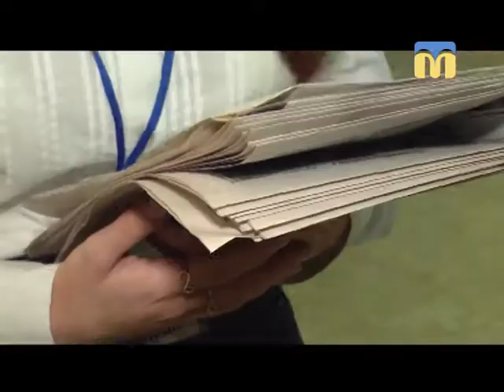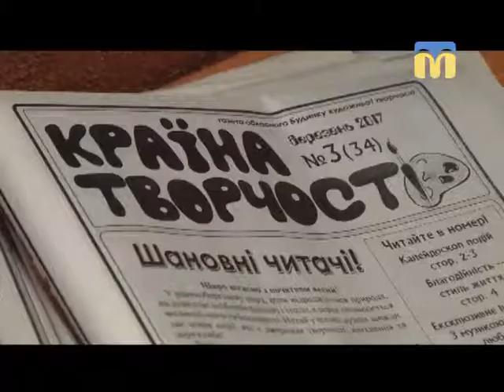Телевізійні новини Миколаївщини - 8:00 - (27.04.2018)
Інформаційний ранок (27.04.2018) поглядом кореспондентів телеканалу “Миколаїв” (випуск новин — 08:00).